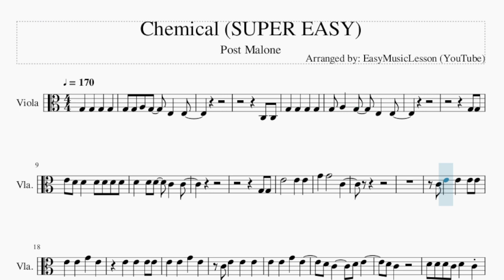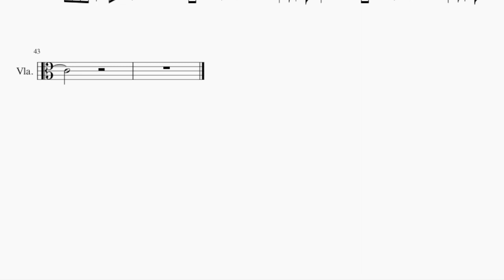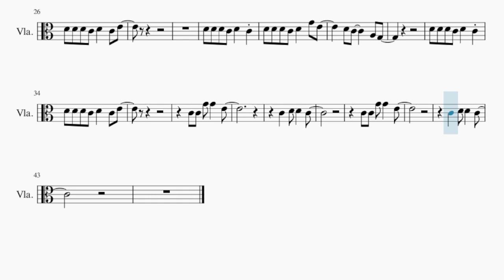SUPER EASY Viola Sheet Music: How to play Chemical by Post Malone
Comment and let us know how the videos have helped you. It keeps us going! :)Here is a sheet music/tab video on the song Chemical (SUPER EASY) by Post Malone on the viola. A viola sheet music arrangement which is transposed to notes that are easily played by viola, for the song Chemical (SUPER EASY) by Post Malone.

EasyViolaLesson teaches you to play the your favorite instrument, through well-arranged sheet music so that you too can learn how to play Chemical (SUPER EASY) by Post Malone on the viola as fast as you can. A viola sheet music with backing tracks to help your play the song better.

Chords of Viola arrangement:
C Maj   D Min   F Maj   C Maj   D Min   F Maj   C Maj   D Min
F Maj   C Maj   D Min   F Maj   A Min   G Maj   F Maj   A Min
G Maj   F Maj   C Maj   D Min   F Maj   C Maj   D Min   F Maj
C Maj   D Min   F Maj   A Min   G Maj   F Maj   A Min   C Maj
F Maj

Melody notes of Viola:
G3 G3 A3 G3   E3   E3
C3 C3
G3   G3   G3   G3
G3 A3   G3   E3   E3
G3 G3
E4 D4 D4   D4 D4 D4 D4
D4   D4 D4   C4   C4
G3 G3
C4 E4   E4   E4 E4
D4 C4
D4 D4 D4 C4 D4   C4
D4 D4 D4 C4 D4   C4 E4
D4 D4 D4 C4 D4   G4 E4
C4 C4 G4 G4   E4
C4   D4 D4   C4